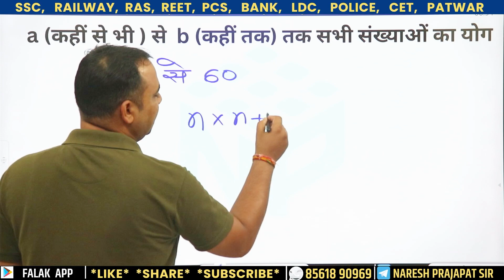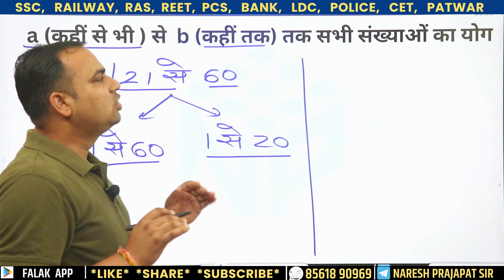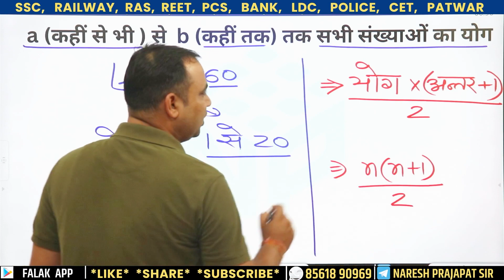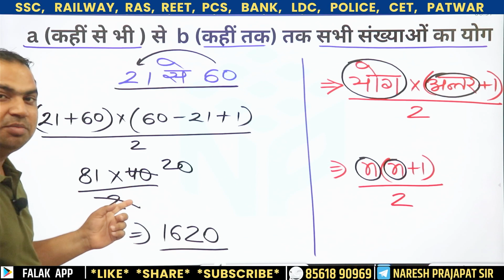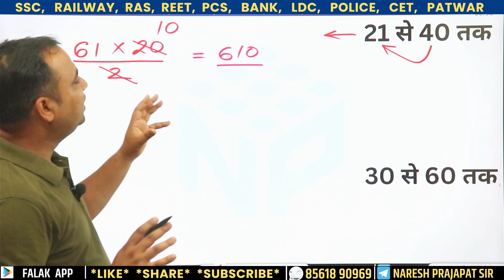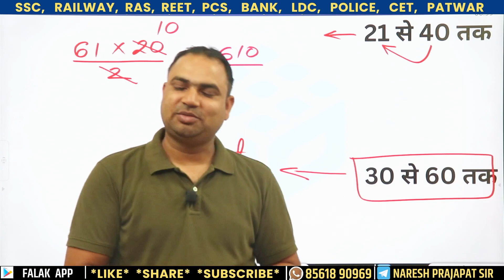Number System | a से b तक की संख्याओ का योग || REET | short tricks by Naresh sir | संख्याएँ | AI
नरेश सर द्वारा रोजाना लाइव क्लास ली जा रही है
Hi
1 से n तक की संख्याओ का योग
a से b तक की संख्याओ का योग
Number System
 tricks
short tricks by Naresh sir
संख्याएँ

Dosto video ko Pura dekhe agar aapko video pasand aaye to aap Like & share Jarur kijiyega, apne dosto ke shath share bhi kare jisse sabke pas ek achhha video pahuch sake.
Aapki koi query ho to aap comment kare me uska jawab dene ki puri koshish karunga

Thank You Sooo Muchhh.